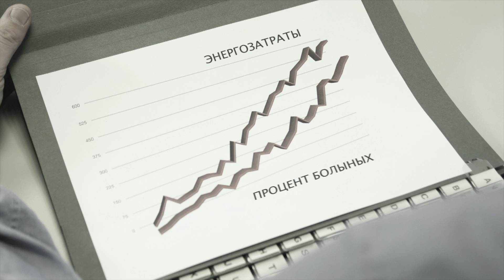Hormann Скоростные спиральные ворота HS 7030 PU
HS  7030  PU – Скоростные спиральные ворота